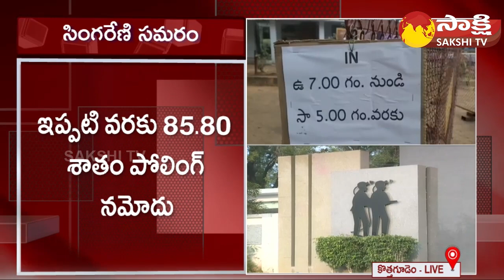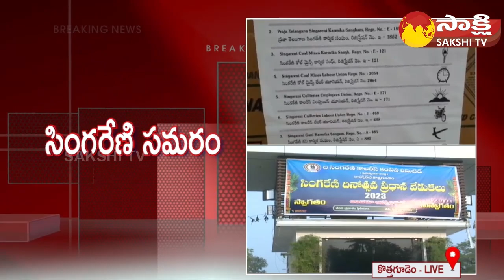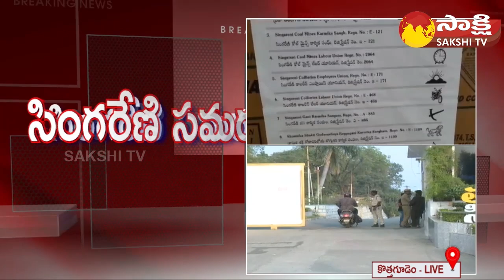Singareni Poling Update | INTUC vs AITUC | Singareni Elections